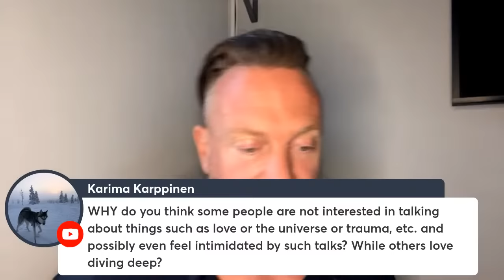What would sanity look like in a mentally sick world?